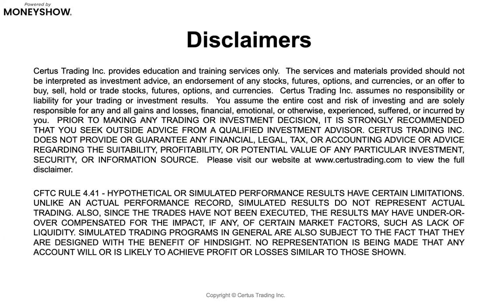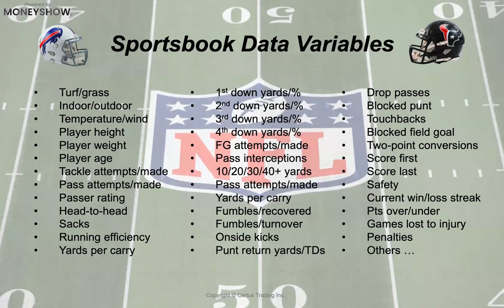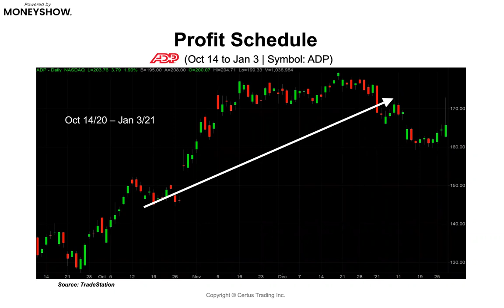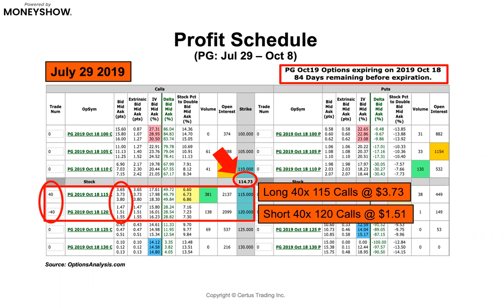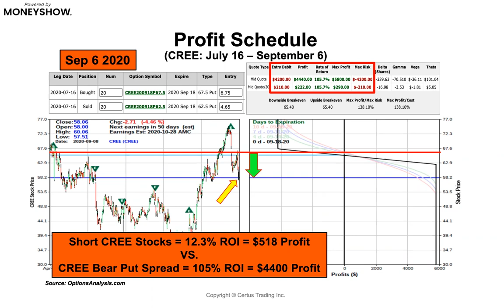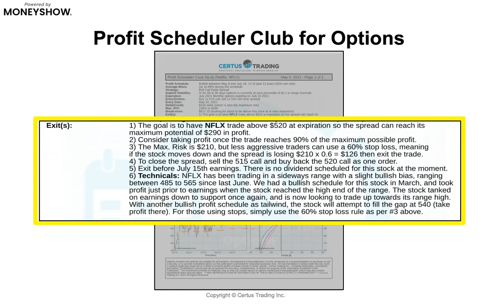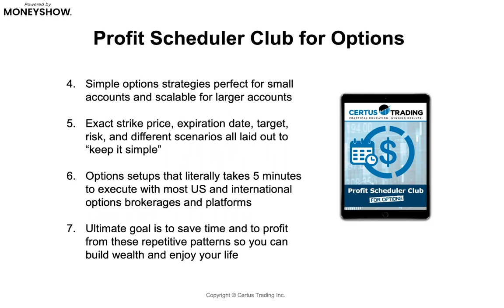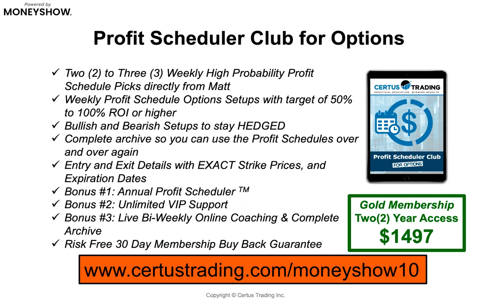Minimum IQ Needed to Trade Options